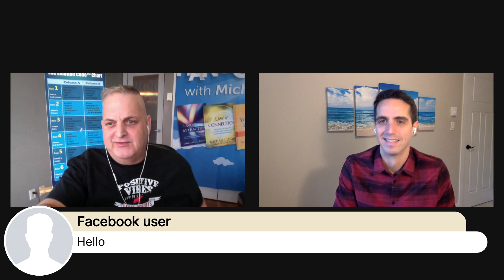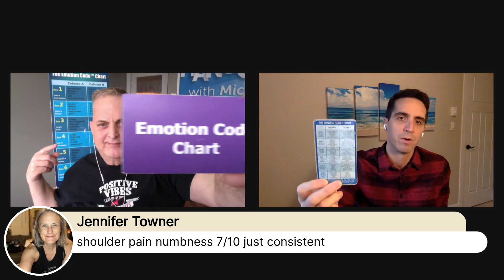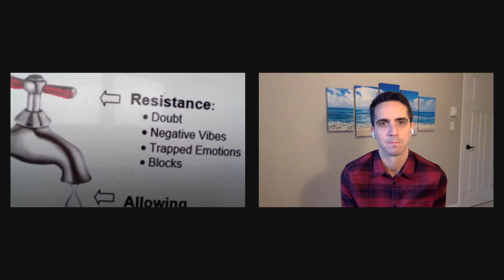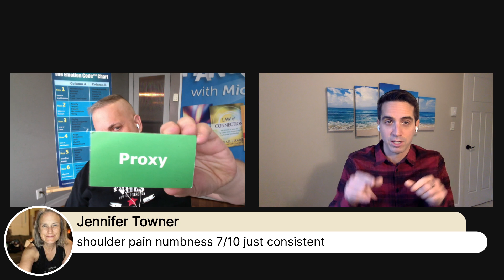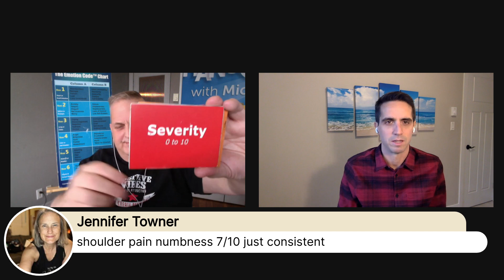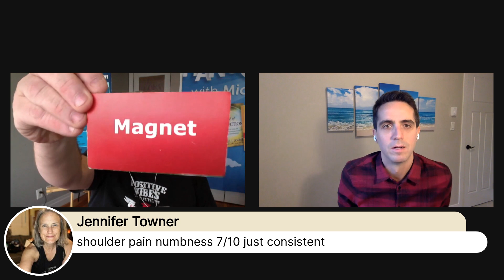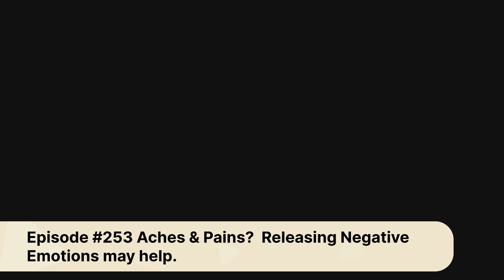Episode #253 Aches & Pains? Releasing Negative Emotions may help